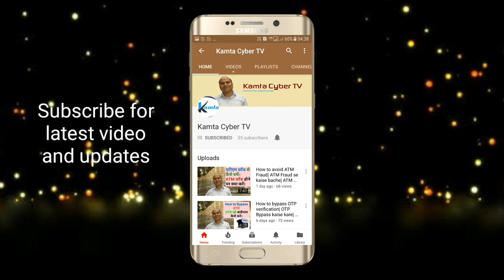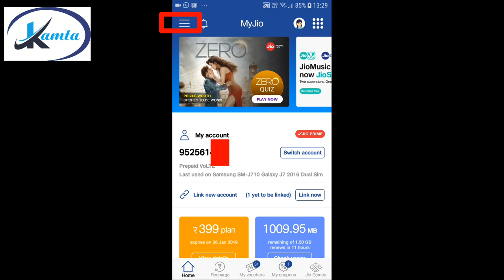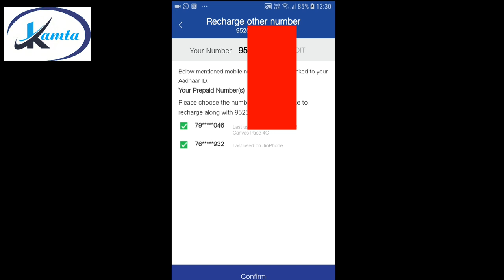Know how many sim issued on your adhar number|| Mobile Number issued on your Adhar|| By Rajesh Kumar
Namaskar dosto, is video me maine bataya hai ki kaise aap jaan sakte hai ki apke adhar number par jio ke kitna sim use ho rha hai. Ek bar jarur is trick ka istemal kare. Ummid hai ye video apko pasand aayegi.